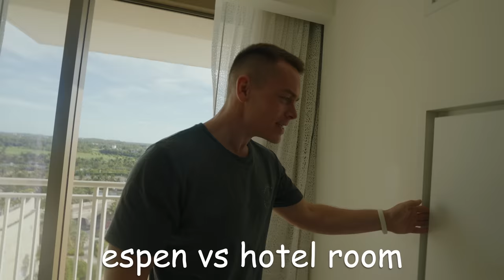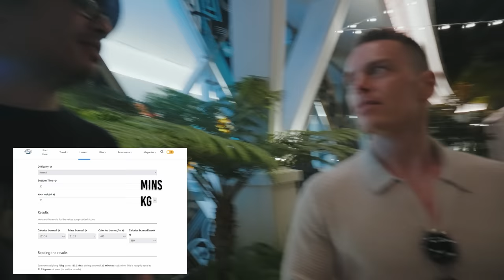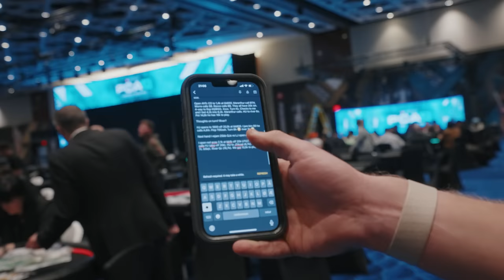Toughest $10k Poker Tournament EVER! PCA 10k Day 1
Shot/Produced: IG: @philippblank
Editor: IG @tomrboyden